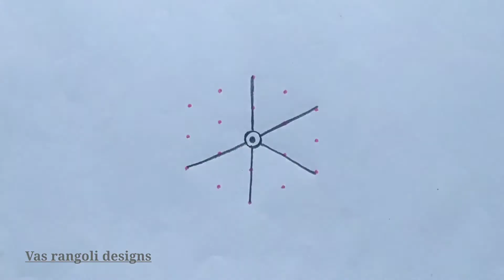Kolam 237| Unique rangoli | Easy rangoli| 5 dot muggulu Vas rangoli designs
Unique rangoli | Easy rangoli | Easy kolam| 5 dot muggulu Vas rangoli designs

Hello friends...
    Welcome😍 to Our channel 👉"Vas rangoli designs"..
              👉RANGOLI, also known as kolam⚛ or Muggu✡, is a folk art from India in which patterns are created on the floor in living rooms or courtyards using materials such as colored rice, dry flour, colored sand or flower petals.
              👉It is usually made during Diwali, Onam, Pongal and other Indian festivals. They are meant to be sacred welcoming areas for the Hindu deities. The ancient symbols have been passed down through the ages, from each generation to the next, keeping both the art form and the tradition alive. Similar practices are followed in different Indian states: in Tamil Nadu, there is Kolam in Tamil Nadu; Mandana in Rajasthan; Chaookpurna in Chhattisgarh; Alpana in West Bengal; Aripana in Bihar; Chowk pujan in Uttar Pradesh; Muggu in Andhra Pradesh and others.
                 👉 The purpose of rangoli is decoration, and it is thought to bring good luck. Design depictions may also vary as they reflect traditions, folklore and practices that are unique to each area. It is traditionally done by women. Generally, this practice is showcased during occasions such as festivals, auspicious observances, marriage celebrations and other similar milestones and gatherings.